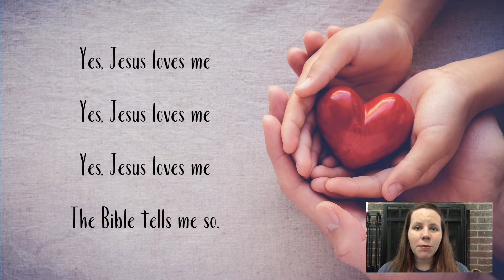Monday February 22